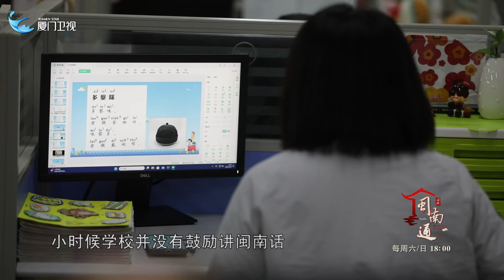【閩南通】傳承鄉音鄉情 從孩子抓起|行行出狀元|廈門衛視閩南通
韋婕是湖濱小學閩南文化課程的首批教職人員，作為老廈門人，經歷了閩南話從盛行到沒落再復興的階段，現在很希望用微薄的力量喚起新一代學生對閩南文化的認可。